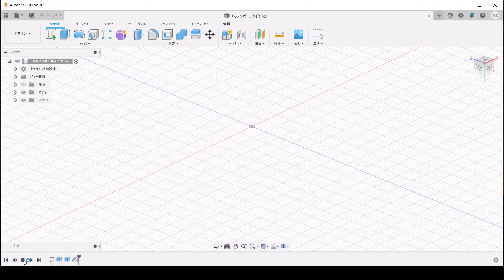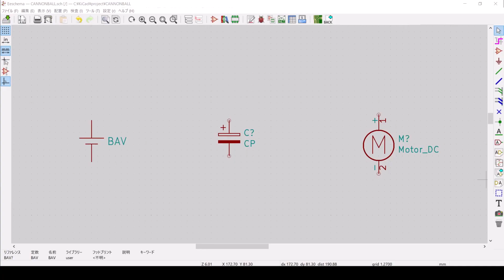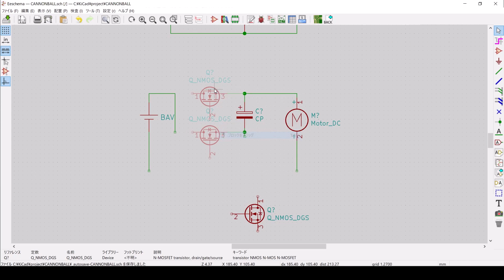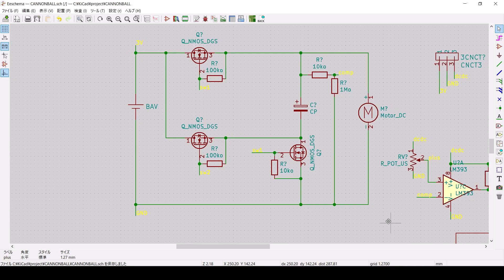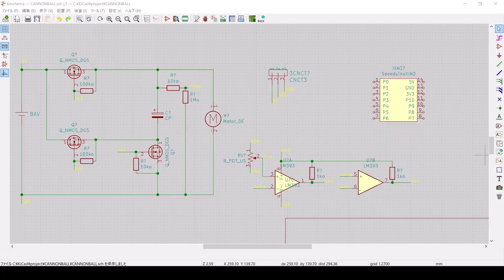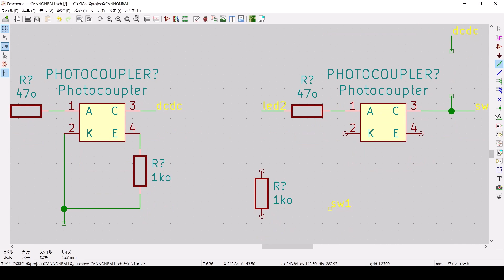チャージブーストするコンデンサー回路の再現【ミニ四駆アニメ再現】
ミニ四駆アニメ『ダッシュ！四駆郎』のキャノンボールのコンデンサー回路を実験しました
「コメント」に一言
【おすすめ】
BGM
MusMus